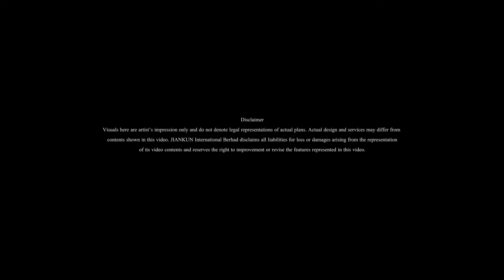Amani Residences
You could be a first time home buyer, you could be looking for a place for investment, Amani Residences is the place that you are looking for.
Located in the heart of Puchong, Bandar Puteri, come home to comfort and peace, with convenience also at your fingertip.

Visit our sales gallery now!